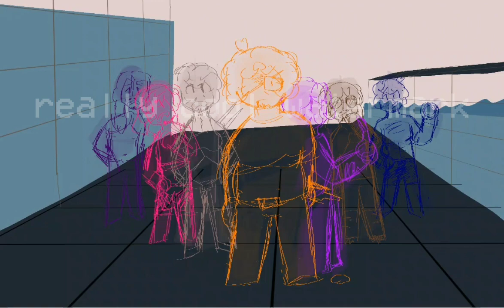Homeland Hustle- LISA oc speedpaint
yeaj